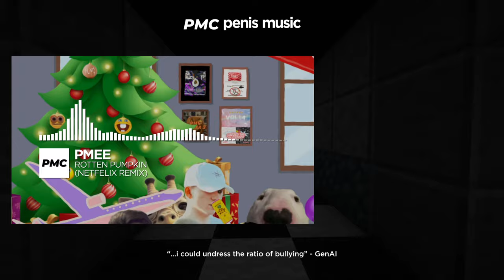pmee - rotten pumpkin (NETFELIX Remix) [PMC Release]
Genre: Dubstep